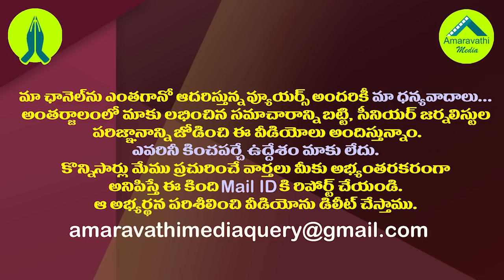చంద్రబాబు వేసిన అతిపెద్ద రాంగ్ స్టెప్ ఇదేనా?| The Biggest Wrong Decision Taken By Chandrababu.!?